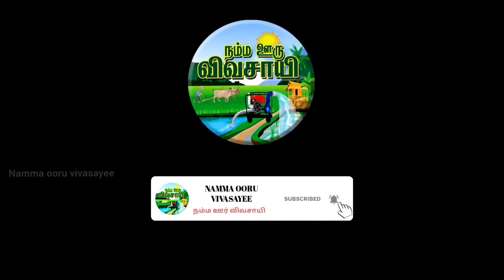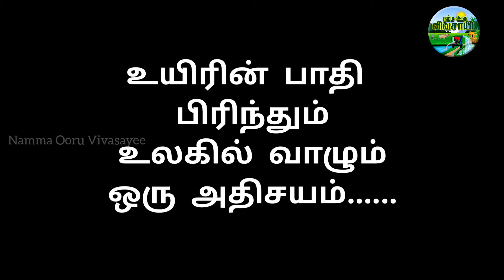கணவனால் கைவிடப்பட்ட பெண்ணின் நிலை | விதவை | The condition of a women abandoned by her husband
✴️எங்களின் உயிரைக் காக்கும் விவசாயிகளை , 🌾நம்ம ஊரு விவசாயி.YouTube ன் மூலம் சந்திப்பதில் மகிழ்ச்சி அடைகிறோம்🌾🌾🌾